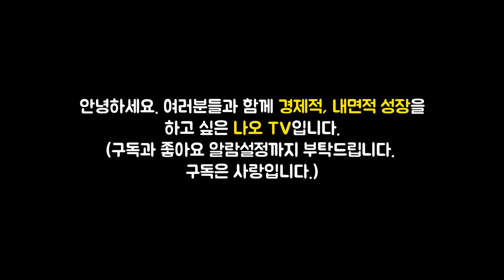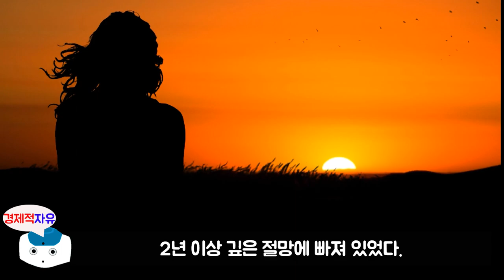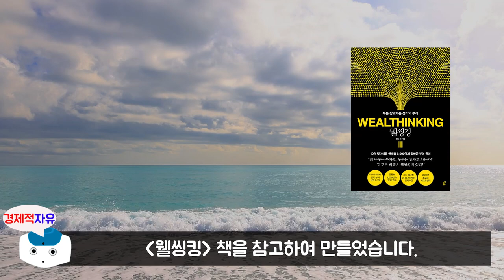10억 빚 극복하고, 자산 6,000억 부자가 된 비밀 1가지 l 웰씽킹 #1 (켈리최)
이번 영상은 켈리 최 저자님의 '웰씽킹' 책에 대한 북튜브입니다. 늘 함께 성장하는 채널이 되겠습니다. 피드백 주시면 언제나 환영합니다. ^_^

👉저자소개[켈리 최]
현재 유럽 11개국 1200개 매장, 연매출 5400억 원이라는 고속 성장을 이룬 글로벌 기업 켈리델리(KellyDeli)의 창업자이자 회장. 누구나 부러워할 만한 성공한 사업가로 살아가고 있지만, 첫 사업의 실패로 10억 원의 빚더미에 앉아 후배와 만난 자리에서 ‘저 커피값은 누가 내는 거지?’를 고민했을 만큼 힘겨운 나날을 보내기도 했다.

마흔이 넘은 나이에 무일푼으로 인생 제2막을 새롭게 시작하기로 마음먹고, 2년간 할 수 있는 모든 준비와 공부는 다 했다. 그렇게 치열하게 사업 공부에 매진하며 세운 회사, 켈리델리는 매해 지속적으로 성장해 나가면서 ‘100년 기업’이 되기 위한 혁신 시스템을 구축해나가고 있다.

그는 언제나 ‘행복’을 일 순위로 삼고 이를 기업문화에도 적용하여 자신과 가족뿐 아니라 직원, 가맹점주, 파트너사, 고객, 나아가 전 인류까지 행복하게 만들기 위한 방법을 고민하고 있다. 그리고 그 실천법의 하나로 저술과 강연, 유튜브 등 다양한 활동을 통해 자신이 깨달은 인생의 비밀들을 널리 전하며 많은 이의 ‘인생 멘토’가 되어주고 있다. ‘덕분에 삶이 바뀌었다’는 메시지들을 동력 삼아 오늘도 최대한 많은 이에게 희망의 에너지를 전하기 위해 노력한다.

🔹참고서적🔹
웰씽킹(켈리 최 지음), 출판사 - 다산북스